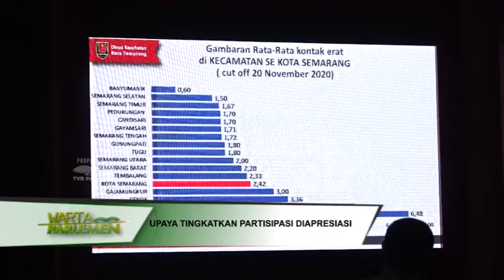WARTA PARLEMEN - UPAYA TINGKATKAN PARTISIPASI DIAPRESIASI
// Komisi II DPR RI Mengapresiasi Strategi Kreatif KPU Kota Semarang Dalam Meningkatkan Partisipasi Pemilih Di Tengah Pandemi Covid 19 //

NARASUMBER : AGUNG WIDYANTORO / Anggota Komisi II DPR RI / F-PG / JATENG IX
PARYONO / Anggota Komisi II DPR RI / F-PDIP / Dapil JATENG IV